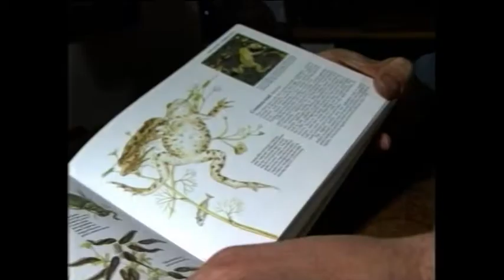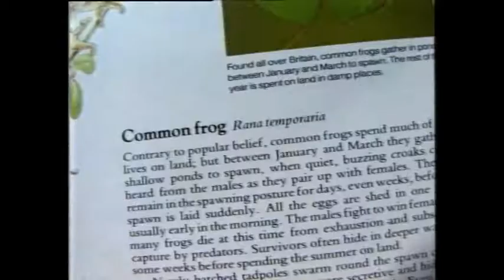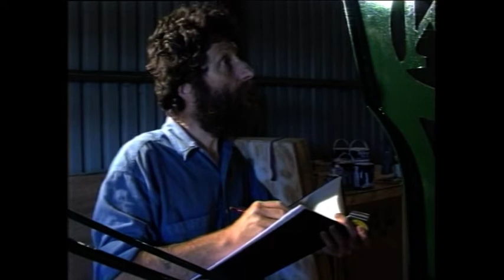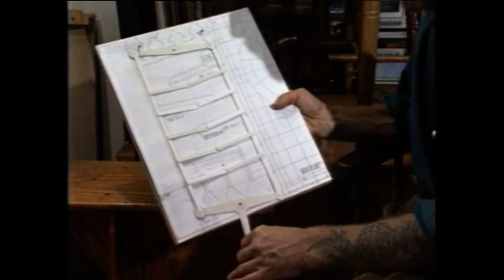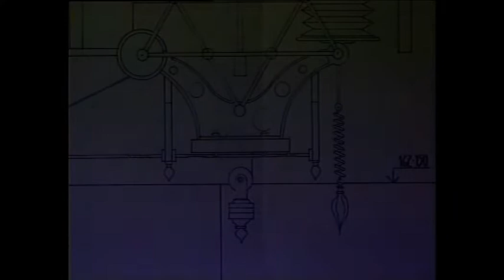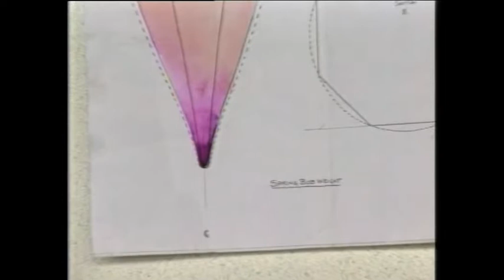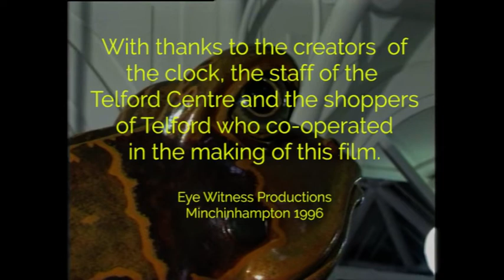TELFORD CLOCK JUNE 2022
This is the story of the creation of Kit Williams' Telford Clock, a massive public clock in the Telford shopping centre. Kit and his team who brought design concept, sign writing, mechanical engineering, musical composition, architectural and computer control skills to the making of the clock, completed the installation in 1996 when this film was made. The film has been re-edited from the original analogue to a digital file in 2022  and made available on the You Tube 'eyeplays' channel.